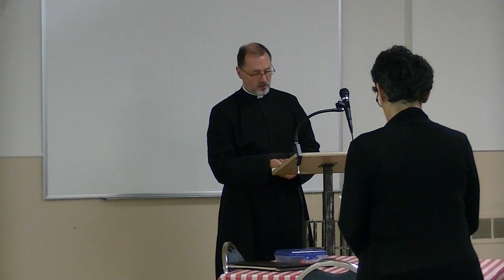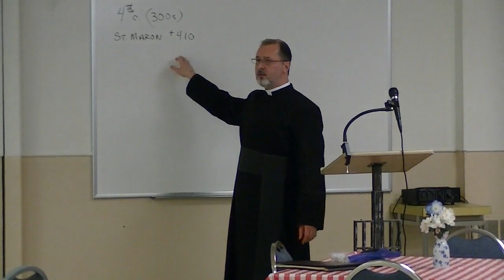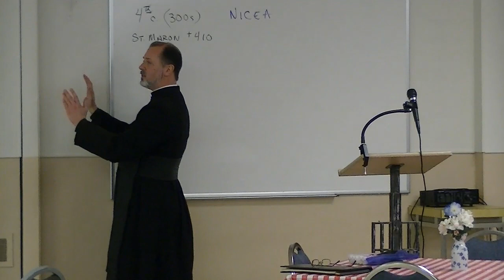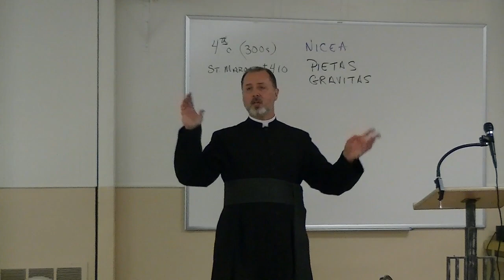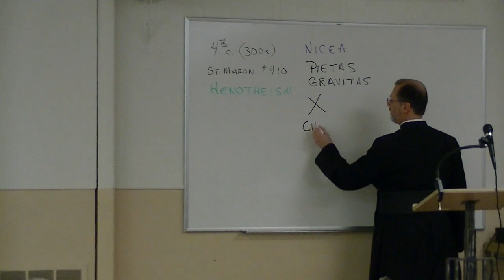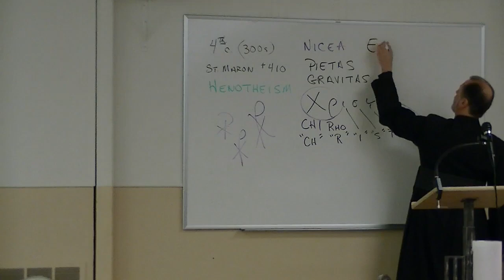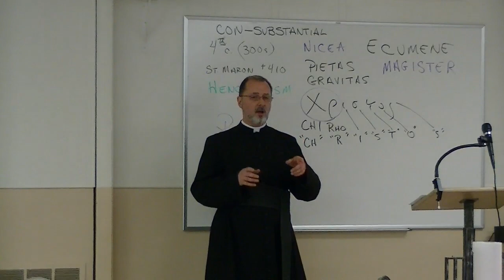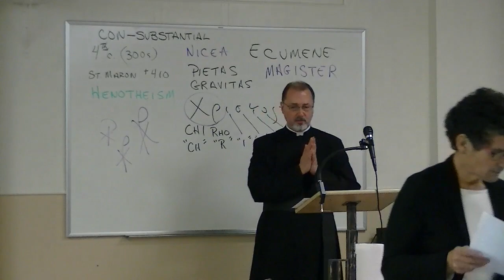St. Joseph's Maronite Catholic Church 11/28/18